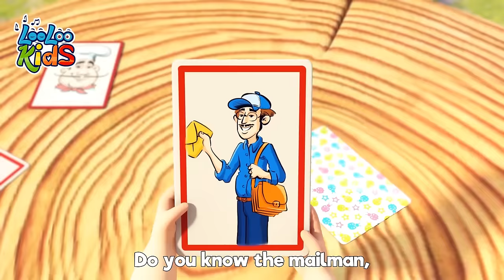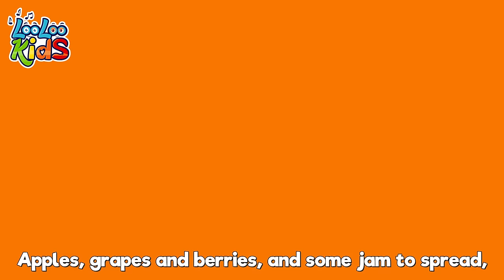2-Hour Kids' Song Compilation! - S3EP57 - Kindergarten Fun Highlights Compilation - LooLoo Kids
You are watching "Pin Pon", a super fun 2 hour compilation with the best animated nursery rhymes!

Go to your favorite song by selecting a title below:

00:00 - Pin Pon
01:57 - The Secret Song of Happiness
04:15 - Playing in the Backyard
06:22 - Ribbit, Ribbit
08:17 - Skip to my lou
09:49 - Bunny Hop
10:56 - Seven Days
12:53 - Cupcake
15:26 - The Muffin Man
17:23 - A Ram Sam Sam
20:00 - Three Little Kitten
22:23 - Round and round
24:27 - Shaky Shaky
26:16 - The frog song
28:16 - Going to the Market
30:23 - Mary, Mary, Quite Contrary
31:56 - Barber, barber, cut my hair
33:57 - He's got the whole world
36:07 - Hickory Dickory Dock
38:32 - Cobbler
40:12 - Wind the bobbin
42:00 - A Flower in My Garden
43:29 - Tickle Time
45:32 - A sailor went to sea
48:41 - A-Tisket
50:23 - The more we get together
52:28 - The Helpful Little Girl
54:00 - There's a happy little duck
56:14 - Pussy Cat, Pussy Cat
57:45 - She's my friend Lola
59:15 - Miller You're Sleeping
01:00:49 - Humpty Dumpty
01:02:35 - Two Little Dickie Bird
01:04:23 - Skidamarink
01:05:57 - Yankee Doodle
01:07:41 - Five Little Monkeys
01:09:57 - Old MacDonald Had a Farm
01:11:16 - The Little Green Frog
01:13:18 - The Mouse`s Tail
01:15:11 - Down By The Bay 1
01:16:51 - Johny Johny Yes Papa
01:18:22 - One Potato, Two Potatoes
01:20:04 - Five Little Speckled Frogs
01:22:20 - Polly, Put the Kettle
01:24:06 - Ten in a Bed
01:26:33 - Hey Diddle Diddle
01:28:09 - We Have Fun
01:30:38 - Clap your hands together
01:32:21 - Wash your hands
01:34:20 - Five Little Ducks
01:36:10 - The Wheels On The Bus
01:38:15 - She'll be Coming Round the Mountain
01:40:20 - The bear went over the mountain
01:42:55 - Zigaloo
01:45:16 - Sweet Dreams and Good Night
01:47:18 - The ABC Song
01:49:10 - Musical Instruments
01:51:40 - My two little hands
01:54:05 - Chocolate video sub
01:56:02 - Finger family
01:57:54 - Down in the jungle video sub
02:00:28 - Under a Button
02:01:46 - bingo
02:03:41 - Looby Loo
02:05:52 - Peek-a-Boo
02:07:40 - Down by the Bay
02:09:21 - The frog song
02:11:11 - Gossey Gander